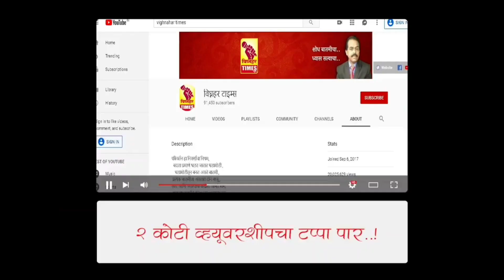अहमदनगर बस स्थानकात प्रवाशांची मोठी गर्दी l ढिसाळ नियोजन l प्रवाशांची हेळसांड l